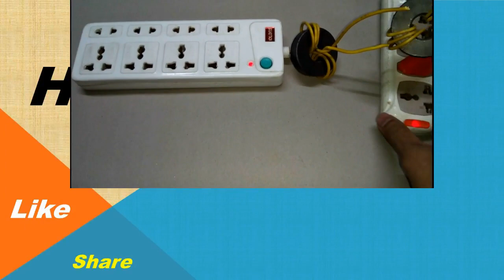Wireless Multipluge || New Technology Wireless Multi Pluge Model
Hello my dear friends,in this video I'm going to show you Awesome Life Hacks "Wireless Multipluge".That is all folks I wished to share with you!

Category:Science & Technology project